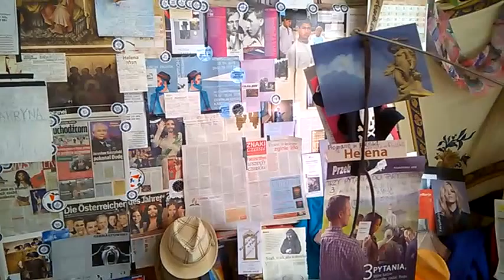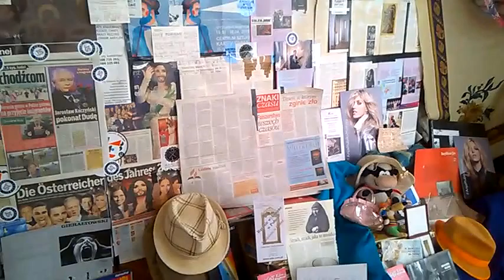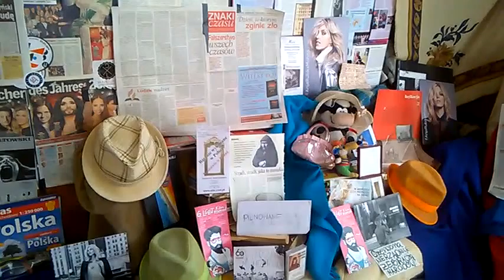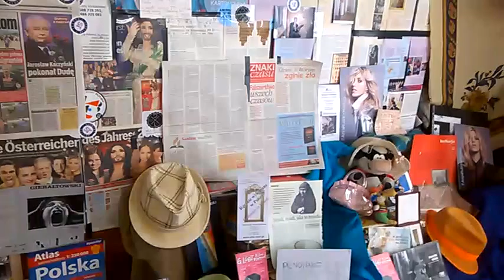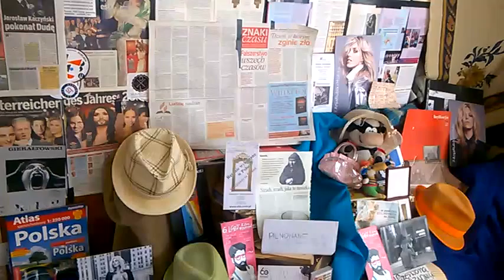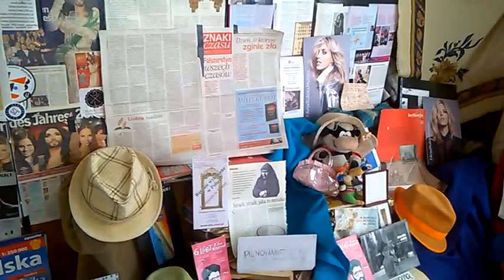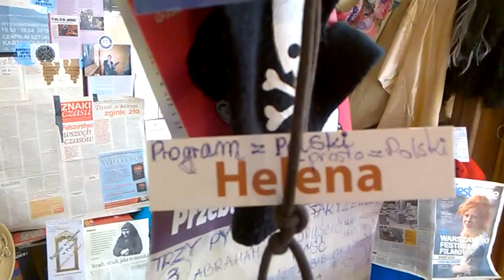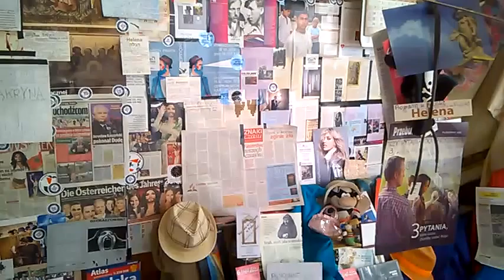WP 20151027 13 46 21 /CONCHITA RADIO EXTRA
CONCHITA RADIO EXTRA/OSZUSTWO ZA OSZUSTWEM,ŻE I DRUGIE PRZYKAZANIE BYŁO USUNIĘTE!!-NIE DOŚĆ,ŻE BIBLIE PALONO I NISZCZONO WSZYSTKO,CO SIĘ WIĄZAŁO Z BIBLIĄ,TO JESZCZE I LUDZI,JAK JANA HUSA NA STOSIE SPALONO NA POKAZ DLA WSZYSTKICH!!!- ATO DOPIERO ŚWINIE!